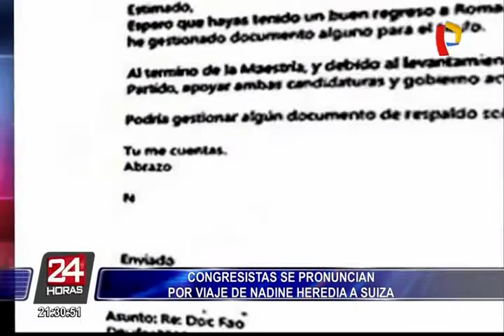Congresistas se pronuncian por viaje de Nadine Heredia a Suiza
Una serie de críticas ha desatado en el Congreso la designación de Nadine Heredia como directora de la Oficina de Enlace de la Organización de las Naciones Unidas para la Alimentación y Agricultura.